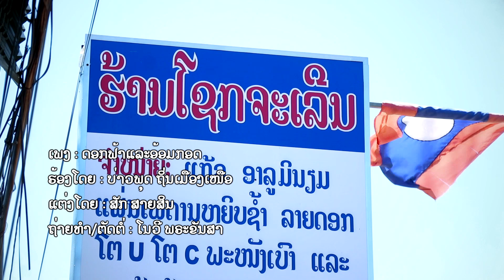ดอกฟ้าและอ้อมกอด - บ่าว พุด ถิ่นเมืองเหนือ/ ດອກຟ້າໃນອ້ອມກອດ - ບ່າວ ພຸດ ຖິ່ນເມືອງເໜືອ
❌ຢ່ານຳເພງນີ້ໄປອັບລົງຊ່ອງອື່ນໂດຍບໍ່ມີການອະນຸຍາດ.